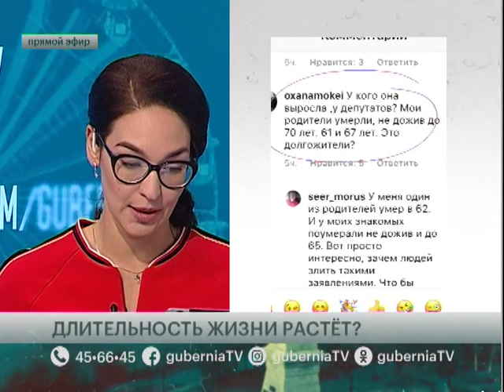Длительность жизни растёт? Говорит Губерния 24/09/2019 GuberniaTV